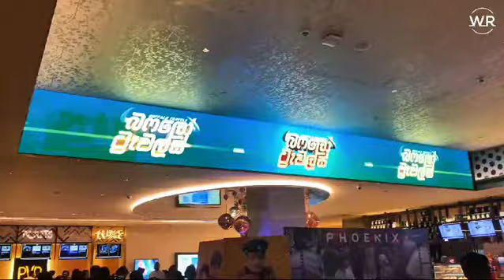බලන්නම වටිනා චිත්‍රපටයක්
මුලු පවුලටම  නරඹන්න කථා පොකට් සිනමා වෙතින්..
Funny vedios for the entire family

නවක නළු නිළියන්ට අත දෙමින් පොකට් සිනමාව ඉදිරියට..
ලොකේ කොහේ හිටියත් රගපාන්න අවස්ථාවක් ගත හැක..කැමති අය comment කරන්න..
pocket Cinema මුලු පවුලටම  නරඹන්න කථා පොකට් සිනමා වෙතින්..
Seda bro in action
මුලු පව්ලටම එකට නැරබිය හැකි චිත්‍රපට.
Hello friends am bringing you films for the whole family from this channel.
funny Sinhala explanation sinhala film channel guide # sinhala dubbed full movies new